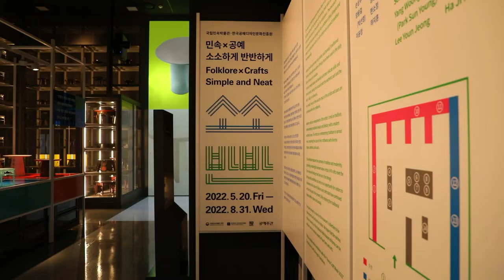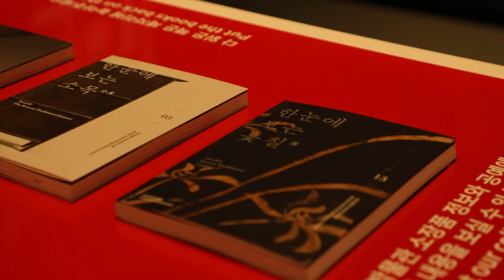[전시 맛보기] 소소하게 반반하게 -파주관-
전시명: 소소하게 반반하게
전시 장소: 국립민속박물관 파주 열린 수장고(경기도 파주시 탄현면 헤이리로 30)
전시 기간: 2022년 5월 20일(금) ~ 2022년 8월 31일(수)
전시 내용: 개방형 수장고에서 찾은 전통의 가치와 전통의 현대적 재해석을 표현한 공예 작품의 특별한 만남
전시 자료: 소반과 반닫이 200여점, 현대 공예품 49점

국립민속박물관‧한국공예디자인문화진흥원
민속 × 공예
소소하게 반반하게

국립민속박물관 파주는 “소장품의 개방과 활용” 을 위한 개방형 수장고의 첫 전시로 전통과 현대를 잇는 공예작가 13명과 함께하는 전시 '소소하게 반반하게'를 마련하였습니다. 생활 속에서 함께해 온 전통 소반과 반닫이는 일상 속 ‘쓰임’을 생각하면서도 아름다움을 담고자 했던 장인의 섬세한 솜씨와 올곧은 마음이 더해져 완성되었습니다. 그렇기에 그것을 만들고 사용한 사람의 손길과 시간의 흔적이 고스란히 담겨 있습니다.
전통의 아름다움과 섬세함에 현대적인 미감, 감각적 손길이 더해진 현대 공예 작품에는 전통을 대하는 작가들의 신념이 서려 있습니다. 작가들은 형태와 재질, 색감 표현에서 다양한 방식으로 전통을 재해석하고 작품의 영역을 확장해 나가고 있습니다.

이번 전시는 수장고에서 살아 숨 쉬고 있는 오랜 전통과 총 49점의 공예 작품이 만나 전통과 현대가 어우러지는 뜻깊은 자리입니다.
소반과 반닫이에 스며든 전통의 아름다움과 과거에서 현재까지 이어져 온 민속과 공예의 가치를 되새겨 보시기를 바랍니다.

개방형 수장고는 박물관의 소장품을 관람객 스스로 재해석하고 활용하는 공간입니다.
국립민속박물관의 다양한 민속자료가 우리 생활의 곳곳에, 예술의 면면에 활용되는데 좀 더 보탬이 될 수 있기를 기대합니다.

이 전시는 한국공예디자인문화진흥원의 “2022 공예주간”과 함께하는 협력전시입니다.